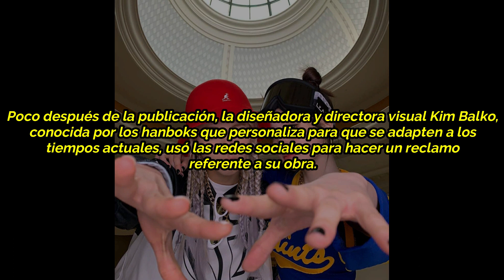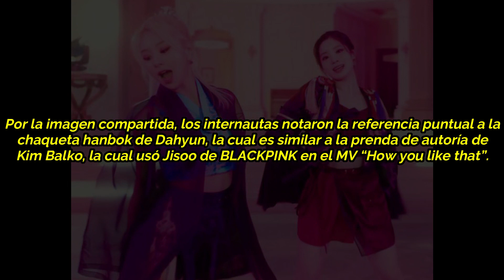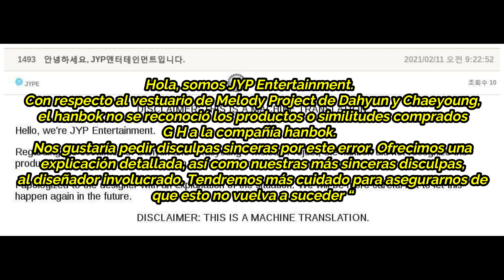¿TWICE PLAGIÓ A BLACKPINK?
La polémica por el supuesto plagió a Blackpink

✅Si quieres ganar dinero, vincula mi código de invitación para recibir dinero inmediatamente y úsalo todos los días para ganar dinero continuamente:

✅Si quieres ganar criptomonedas, no olvides usar este link para que puedas conseguirlo: